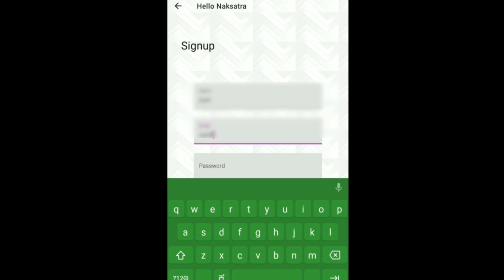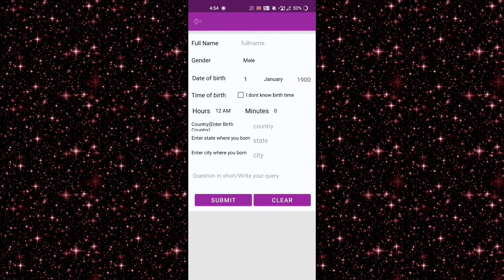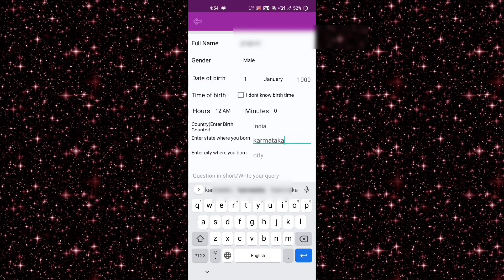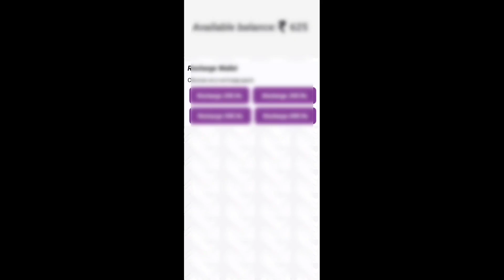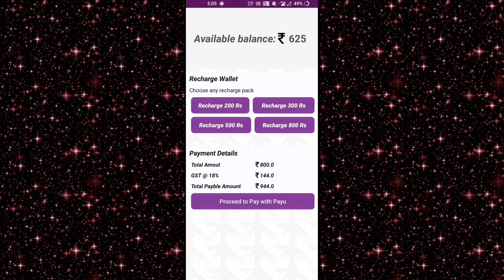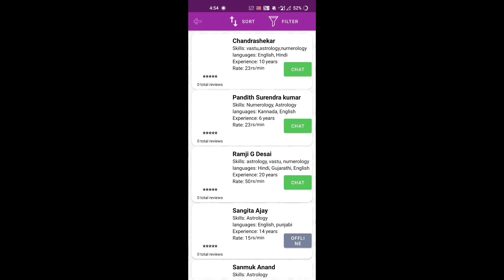ಮನೆಯಲ್ಲೇ ಕೂತು ನಿಮ್ಮ ಇಷ್ಟವಾದ ಜ್ಯೋತಿಷ್ಯರ ಬಳಿ ನಿಮ್ಮ ಸಮಸ್ಯೆಗೆ ಪರಿಹಾರ || Hello nakshatra app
entrance Vastu
Bhoot badha
Mata mantra
Anjaneya pooja
Sindhoor pooja
Karpoor apooja
Chanakya neeti
Loan amount
Loan
Credit
Business vastu
Shop vastu
How to remove black magic
Black magic
Mata mantra
mangala dosha
mangala dosha
late marriage
Shiva purana
bala kanda
sundara kanda
Rama charita manasa
katyayani mantra
Astrology Kannada
Astrology Numerology
Samudrika
Hasta Samudrika
loan problem
swara shastra
vedic astrology
Kavade shastra
Astamangla prashne
Horoscope
Kundali
Janam patrika
Dina Bhavishya
Rashi Bhavishya
Divine Kannada
ಕೆಟ್ಟಕಣ್‌ದೃಷ್ಟಿ
ಜಾತಕ
ಗ್ರಹದೋಷ
ಕಾಳಸರ್ಪಯೋಗ
ಕಾಳ ಸರ್ಪದೋಷ
ರಾಜಯೋಗ
ಯೋಗ
ನವಗ್ರಹ
ಬಾಲಾರಿಷ್ಟ
ಹೊಟ್ಟೆಕಿಚ್ಚು
swara shastra
vedic astrology
Kavade shastra
Astamangla prashne
Horoscope
Kundali
Janam patrika
Dina Bhavishya
Rashi Bhavishya
rashi bhavishya 2023
ಕೆಟ್ಟಕಣ್‌ದೃಷ್ಟಿ
ಜಾತಕ
ಗ್ರಹದೋಷ
ಕಾಳಸರ್ಪಯೋಗ
ಕಾಳ ಸರ್ಪದೋಷ
ರಾಜಯೋಗ
ಯೋಗ
ನವಗ್ರಹ
ಬಾಲಾರಿಷ್ಟ
ಹೊಟ್ಟೆಕಿಚ್ಚು
ಮೇಷ ರಾಶಿ
ವೃಷಭ ರಾಶಿ
ಮಿಥುನ ರಾಶಿ
ಕರ್ಕಾಟಕ ರಾಶಿ
ಸಿಂಹ ರಾಶಿ
ಕನ್ಯಾ ರಾಶಿ
ತುಲಾ ರಾಶಿ
ವೃಶ್ಚಿಕ ರಾಶಿ
ಧನಸ್ಸು ರಾಶಿ
ಮಕರ ರಾಶಿ
ಕುಂಭ ರಾಶಿ
ಮೀನ ರಾಶಿ

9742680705 - No calls please only whatsapp messages